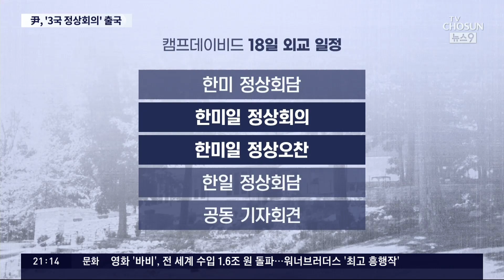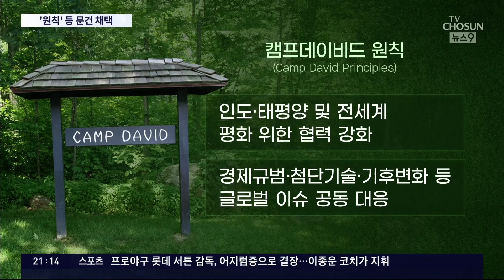한미·한일회담도 개최…'캠프데이비드 원칙' 문건 채택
윤석열 대통령이 사흘간의 부친상을 마치고 오늘 저녁 한미일정상회의 를 위해 출국 했습니다. 한미일 정상회의가 익숙한 그림처럼 느껴지지만 단독 회담은 역사상 처음이라고 합니다. 그런 만큼 의미있는 성과를 만들어내야 하고 전 세계의 이목도 이제 캠프데이비드 로 쏠리고 있습니다. 여러분도 한번 머리 속에 그 장면을 그려 보시지요.